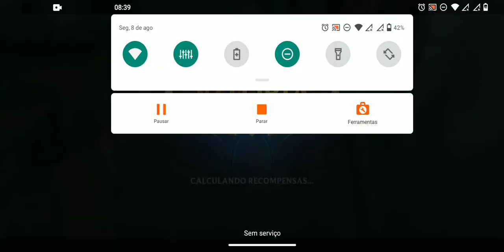VI Game Play WILD RIFT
Hight play Violet
combos + pico off Q+flash